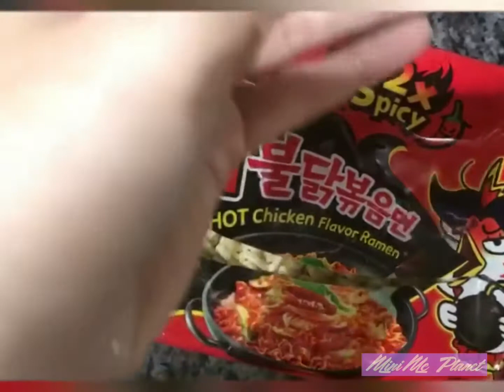🇺🇸Trứng ngâm nước tương - Cách luộc trứng hồng đào ngâm nước tương - Cuộc sống USA #36